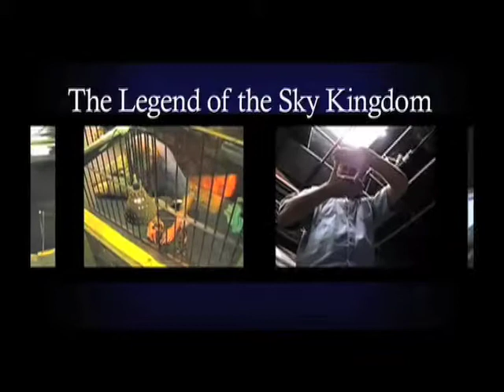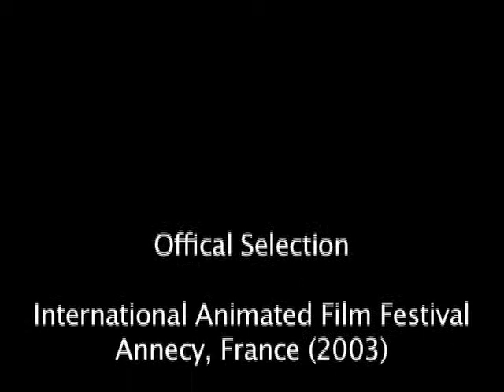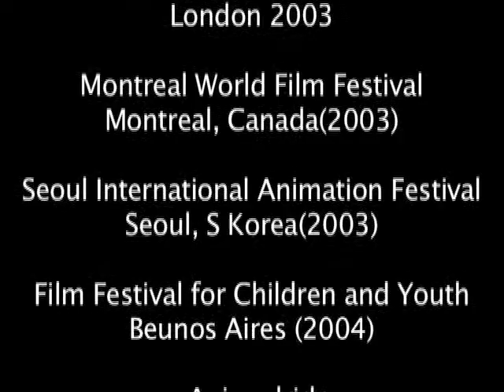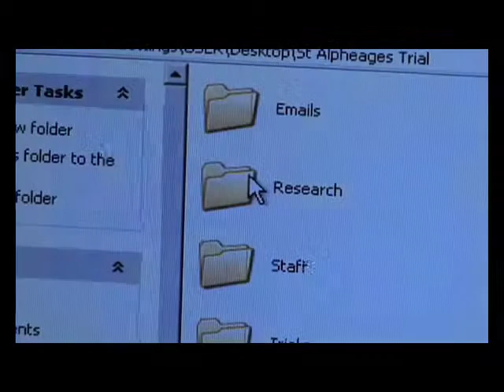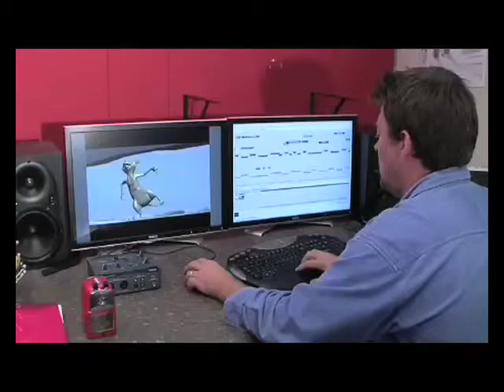Showreel - Roger Hawkins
Showreel featuring excerpts from the 3 most recent feature films I have directed.